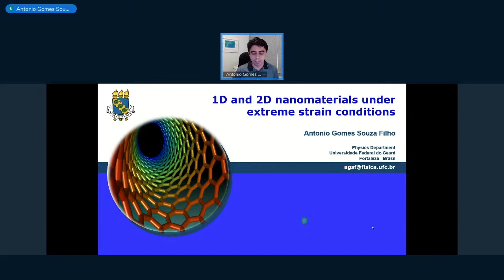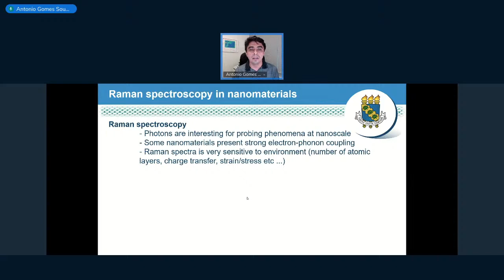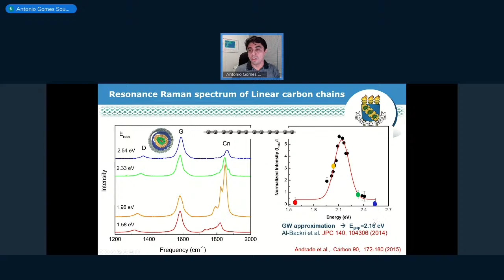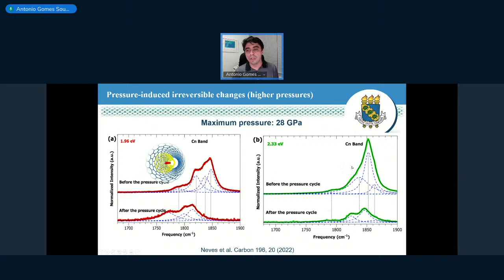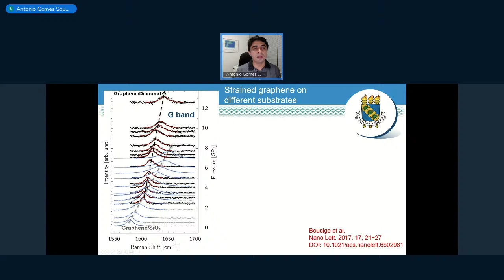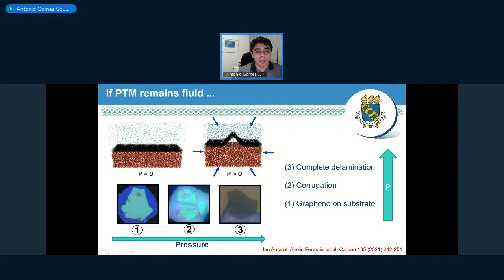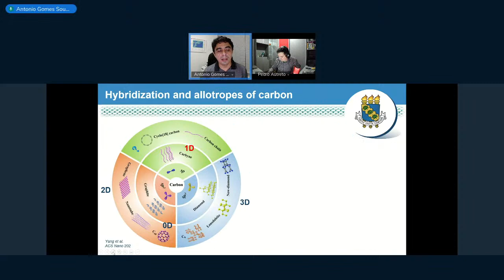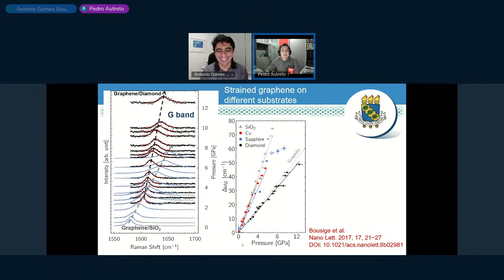1D and 2D nanomaterials under extreme strain conditions - Prof. Dr. Antonio Gomes Souza Filho (UFC)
Resonance Raman spectroscopy-based techniques are widely used to characterize a variety of different nanostructures. Raman-based techniques are trendy on the studies of nanocarbon materials such as graphene (2D systems), carbon nanotubes (quasi 1D systems), and linear carbon chains (truly 1D systems). These low dimensional materials are excellent model systems for studying phonons and electrons not only due to their strong coupling to each other but also because their properties are strongly dependent on symmetry breaking effects. A good strategy for modulating the properties of the nanomaterials as well as for probing the interaction between them (in case of hybrid systems) and with the environment in by means of strain. In this talk, we present the recent results of resonance Raman Spectroscopy in 1D (linear carbon chains and sulfur chains encapsulated into carbon nanotubes) and 2D (graphene) systems. We discuss how the strain-induced changes in phonon spectra unveil the properties of 1D solids and the interaction of 2D systems with substrates.